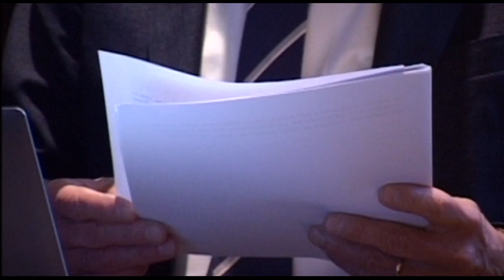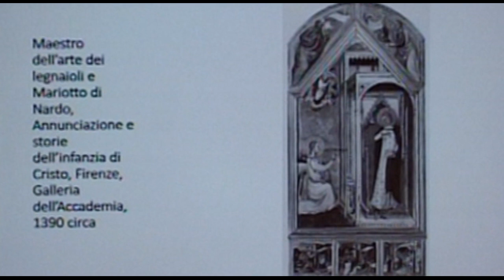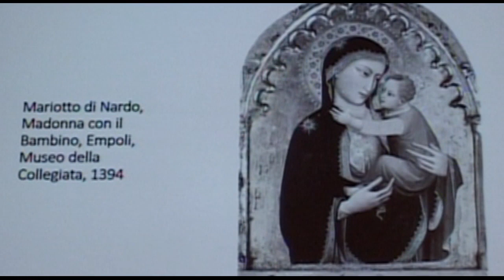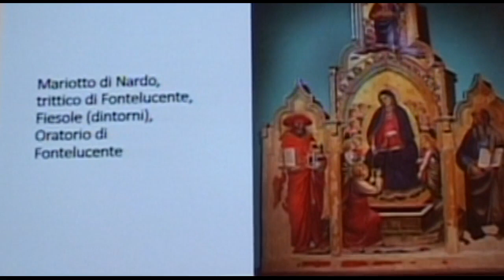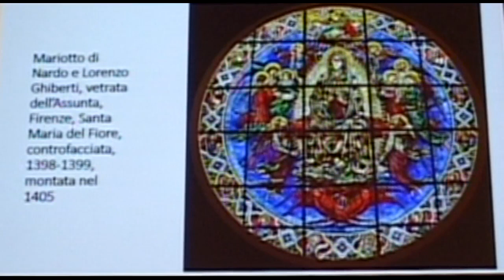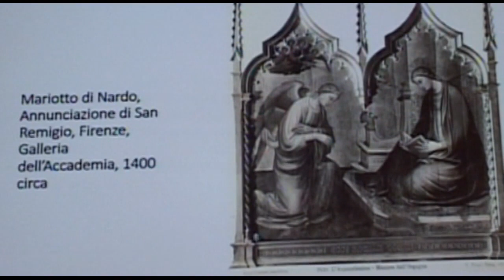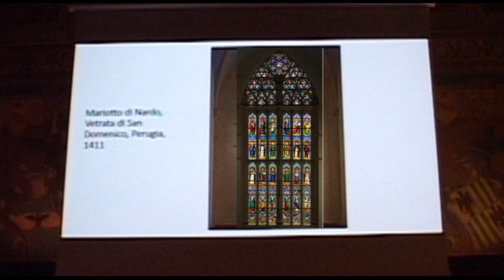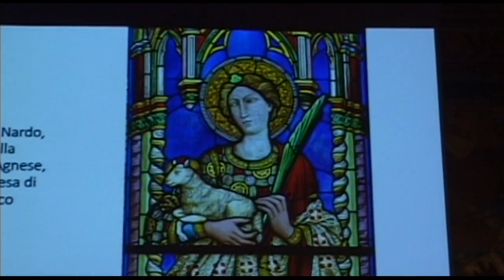Convegno LA VETRATA DEL PARADISO - Perugia 19.11.2021 - Parte 3/5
FRANCESCO FEDERICO MANCINI
Ordinario di Storia dell'Arte, Università degli Studi di Perugia
MARIOTTO DI NARDO TRA FIRENZE E PERUGIA

Riprese e montaggio video: Aurelio Dozzini